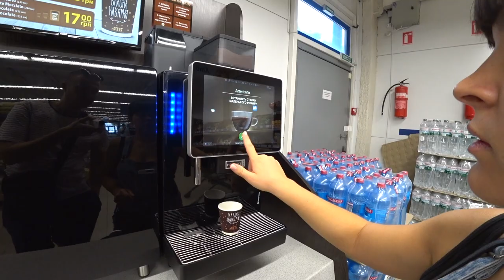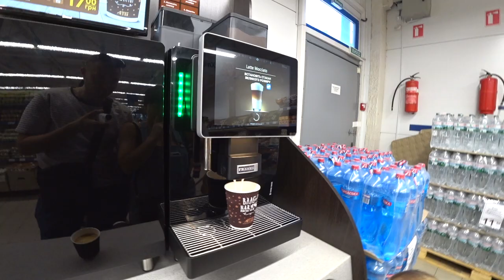FRANKE A 800 КОФЕМАШИНА ЗА 12 000 $ / Как сделать кофе ценой в 50 центов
Делитесь своими советами и хитростями в комментариях
Котлеты По Киевски подробный рецепт
Рецепт вареников с вишней / Смотреть до конца
       По поводу рекламы и взаимной рекламы каналов пишите / Договоримся
Фуд блогер Food Bloger
     Недавно у Нас поставили в супермаркеты АТБ кофе машину FRANKE A800 которая разливает хороший кофе ☕️